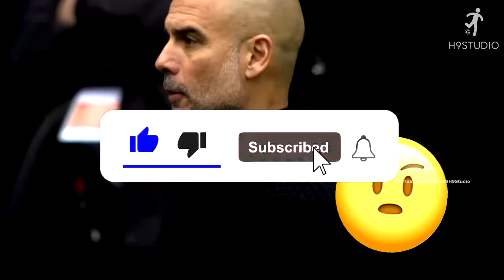Inconceivable Moments in Football